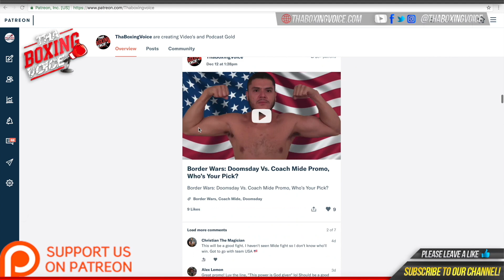EDDIE HEARN; GIVES HIS TAKE ON WILDER ORTIZ REMATCH BEING MADE!